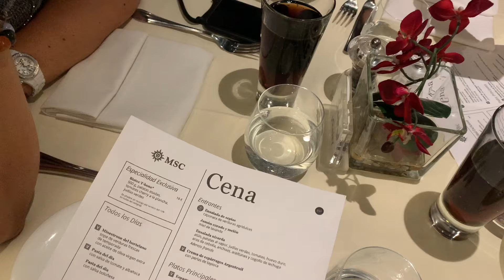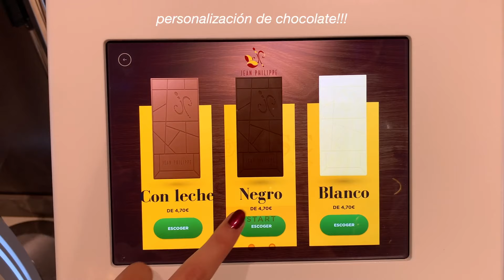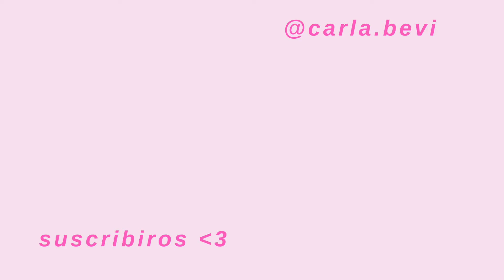UNA SEMANA CONMIGO | crucero por Italia🇮🇹, días en familia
Hola Bevis! 🧚
Tenía muchas ganas de subir este vlog del crucero con mi família! Me encanta grabar este tipo de vídeos para poder recordar mis viajes en un futuro.

FAQ🌷
¿Edad? 19 años
¿Cumple? 19/11/03
¿Dónde vivo? Barcelona
¿Qué estudio? Publicidad y Relaciones Públicas
¿Altura? 1,71m